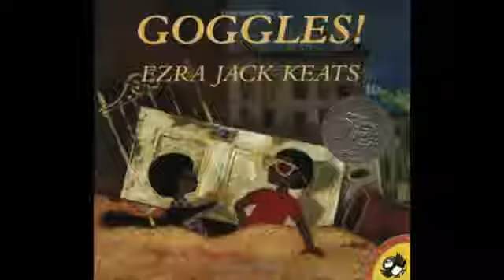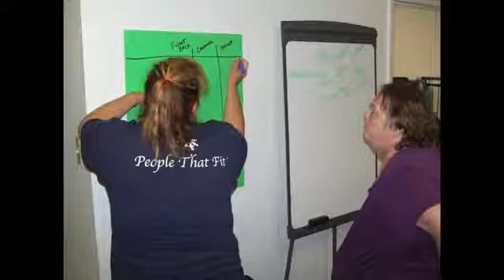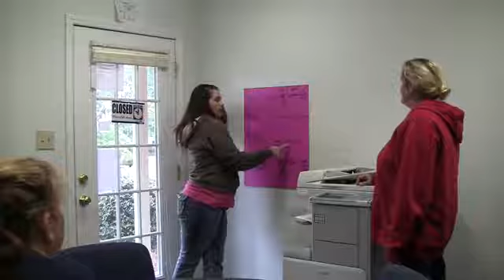10 5 16 Day Class Goggles!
How do we help our children deal with bullies? How can we use children's books to help them learn about such a complex subject? The Motheread curriculum can help! Through using literacy, we can teach our children lots of life skills using books that they will be interested in! We can even learn new skills through their books! Scotland County Partnership for Children and Families used the Motheread curriculum to benefit the parents of the community and they really enjoyed it!